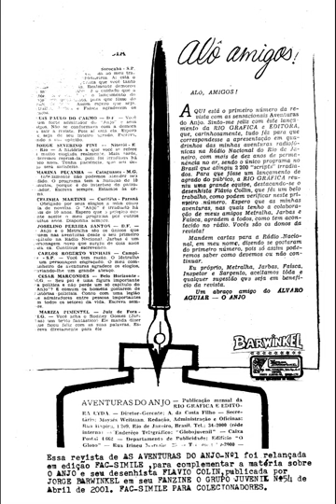AVENTURAS DO ANJO - O MISTÉRIO NO CIRCO - 1959 - N 1 ‐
AVENTURAS DO ANJO- N.1-1959- RGE
VEJA TAMB~EM EM PDF-CLICAR NO LINK ABAIXO: